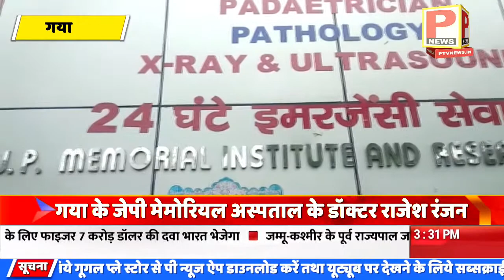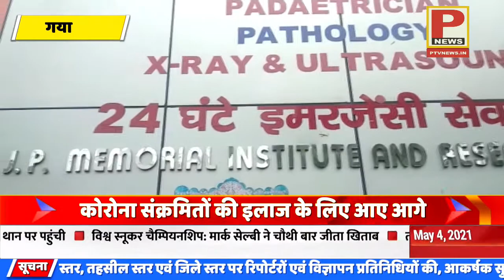गया के जेपी मेमोरियल अस्पताल के डॉक्टर राजेश रंजन कोरोना संक्रमितों की इलाज के लिए आए आगे